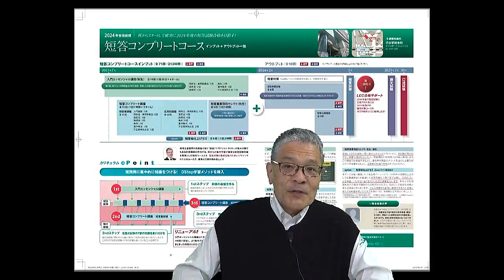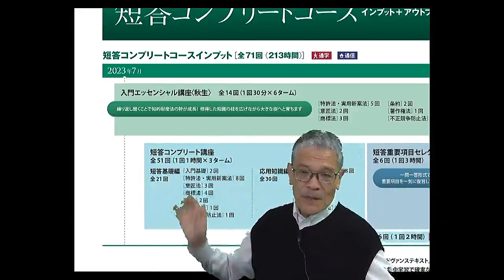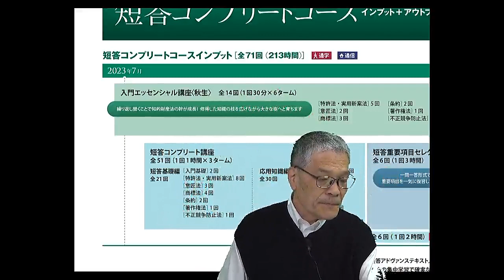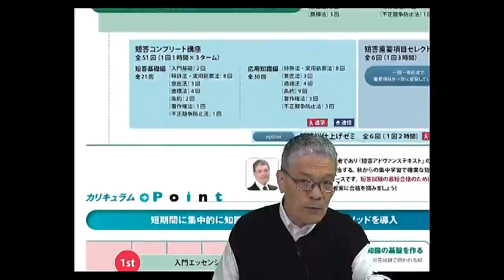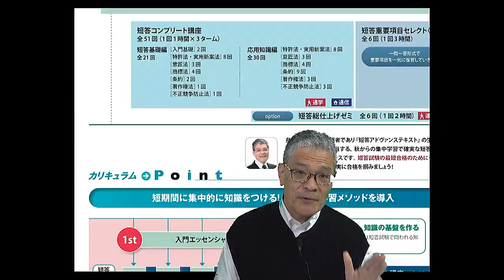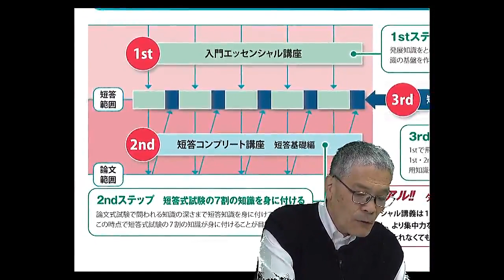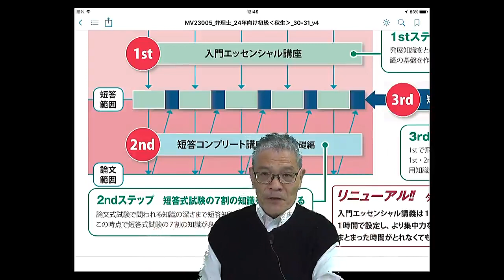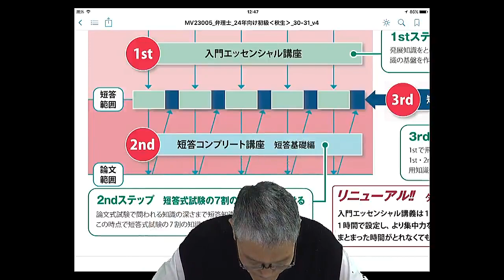【弁理士試験】秋からはじめる 短答コンプリートコース カリキュラム紹介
この秋からスタートする短答コンプリートコース。
今からの学習で2024年短答式試験の突破をするカリキュラムです。

本動画ではコースを担当する佐藤講師がカリキュラムをご紹介していきます。

★生講義を実施している渋谷駅前本校のご紹介
随時、受講相談を承っております！